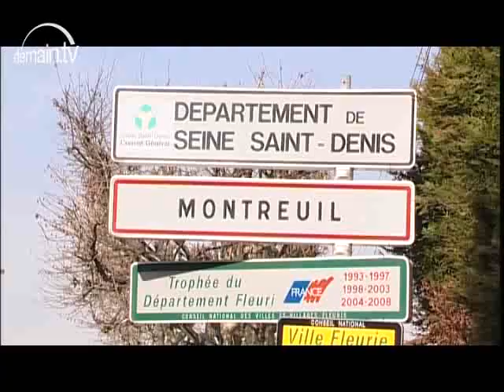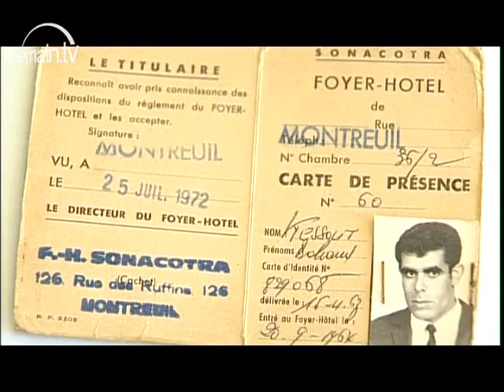Montreuil, ville d'accueil pour les travalleurs immigrés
La ville de Montreuil a toujours été une ville d'accueil pour les travalleurs immigrés, pour preuve avec une dizaine de foyers, Montreuil peut accueillir pas moins de 4000 personnes. Un reportage de Sarah Belabes et Olivier Tixier présenté dans le cadre de l'émission "Il était une fois la France" présentée par Martine Lupi sur Demain.TV.